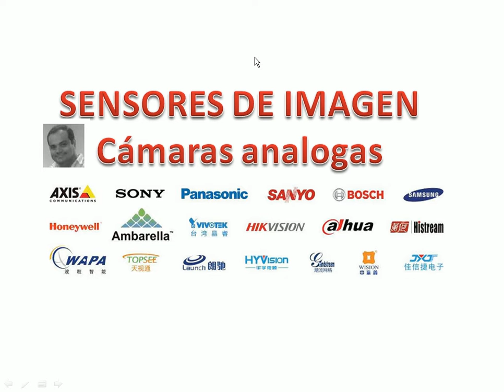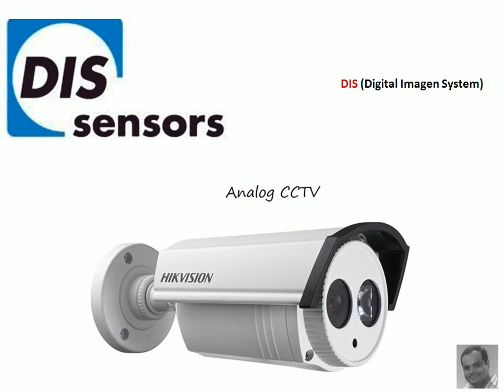Sensores de Imagen Cámaras analogas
Dahua, hdis
Hikvision, dis
Sony, effio
Epcom,  hr+
vivoteck,  hr

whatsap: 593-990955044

Guayaquil - Ecuador